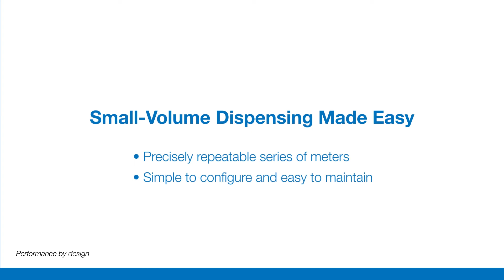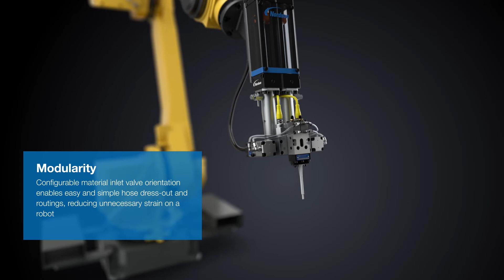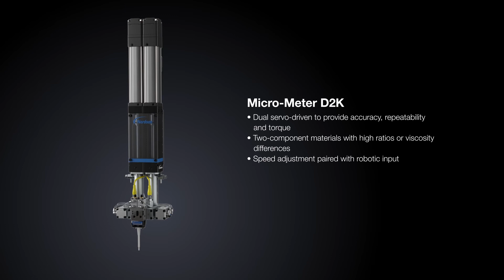Micro-Meter® Series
The Micro-Meter® is the most consistent and repeatable dispensing meters for small volumes (as little as 0.05 cc) of one- and two-component materials. With a full suite of meters powered by positive rod displacement technology, the Micro-Meter is compact and lightweight, contributing to its flexibility to fit inside any production environment. For encapsulating, potting, micro-dispensing, gasketing, bonding and composite filling, the Micro-Meter gives you the results you expect, over and over.